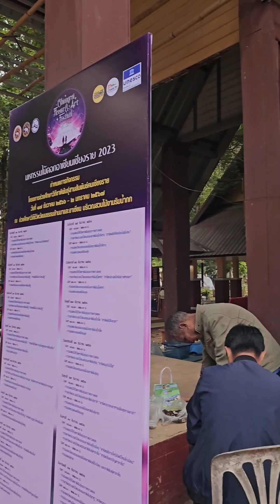ถนนคนเดิน งานมหกรรมไม้ดอกอาเซียนเชียงราย 2023